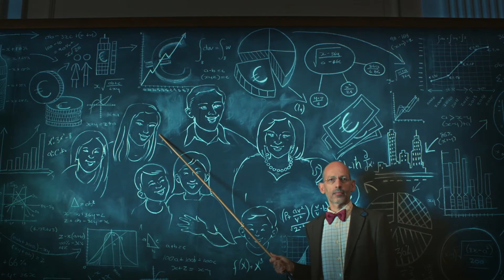Alkon toiminta-ajatus 35 sekunnissa